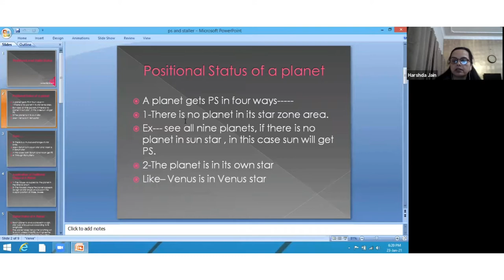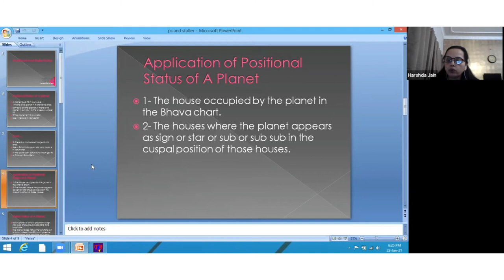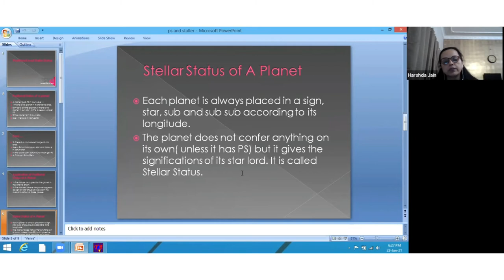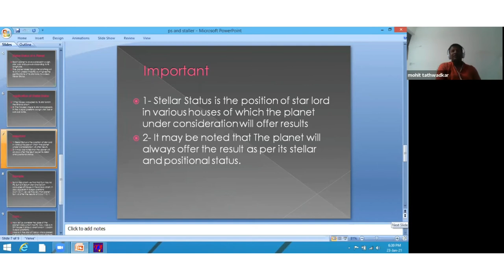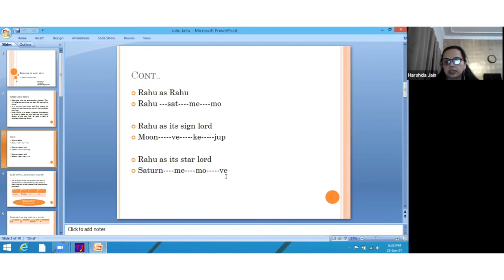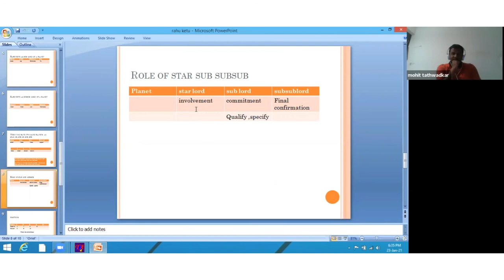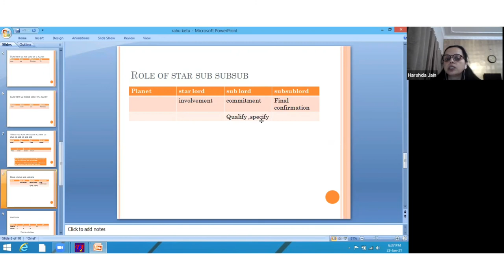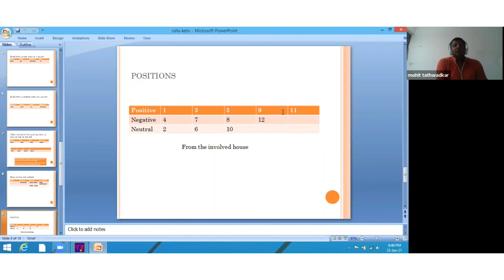Basics of Cuspal Interlinks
cuspal#harshdajain